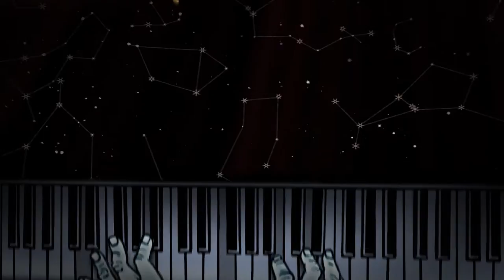The Claudettes: The Sun Will Fool You (OFFICIAL MUSIC VIDEO)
Get/hear the 2020 Claudettes album "High Times in the Dark" via Forty Below Records Store, Bandcamp, Spotify, Apple Music, iTunes, Soundcloud and more

Animated by award-winning Metalocalypse illustrator Daniel Vincent Bigelow, with animation and technical direction by Talon Nightshade. "The Sun Will Fool You" is from the Claudettes album "High Times in the Dark," produced by Ted Hutt and released by Forty Below Records on April 3, 2020.

Recorded by Stephen Shirk at Shirk Studios, Chicago, IL. Mixed by Ted Hutt and Ryan Mall at Kingsize Soundlabs, LA, CA. Mastered by Ryan A. Smith at Sterling Sound, Nashville, TN. Song written by Johnny Iguana (Brian Berkowitz) (OM God Music, ASCAP)

The Claudettes are:
Berit Ulseth: vocals
Zach Verdoorn: guitars and vocals
Johnny Iguana: piano
Michael Caskey: drums